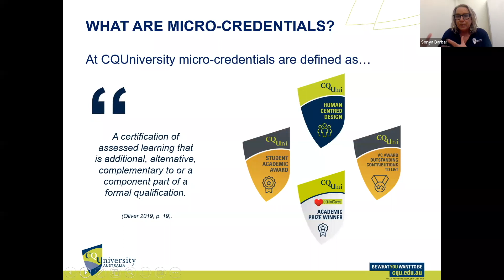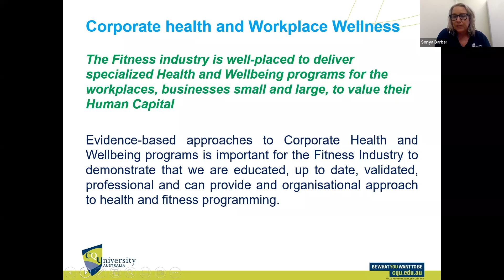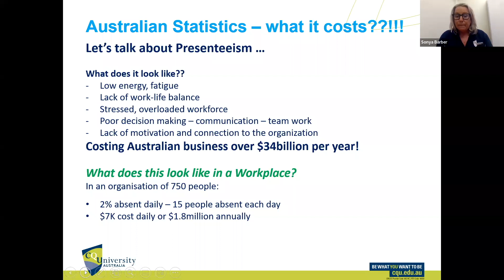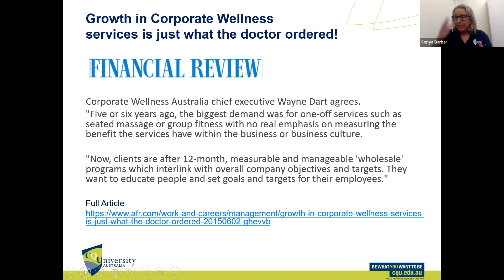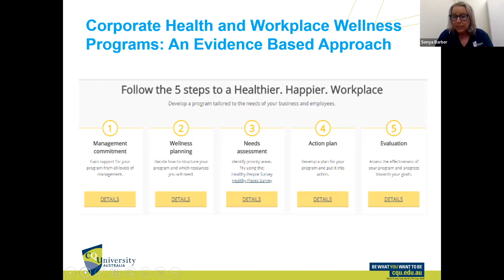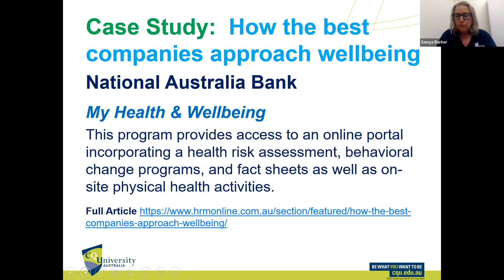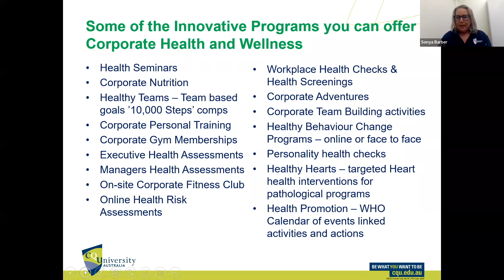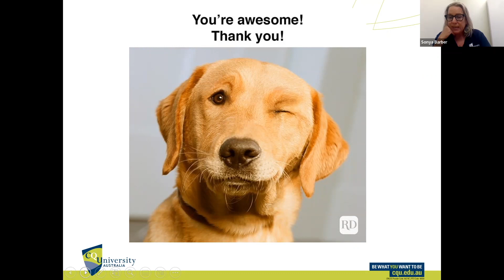Developing Corporate Health and Workplace Wellness Programs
You will be provided the following:

✅ The essential framework to build your business in Corporate health and fitness, and add to your toolbox of the ultimate exercise professional.
✅ As a Registered Exercise Professional with AUSactive as a group exercise/gym instructor or greater, you will also be eligible to attain 3 CECs on the successful completion of this course.
✅ As a micro-credential, this course gives you a certificate of completion and a digital badge to display in your profile or share on social media.